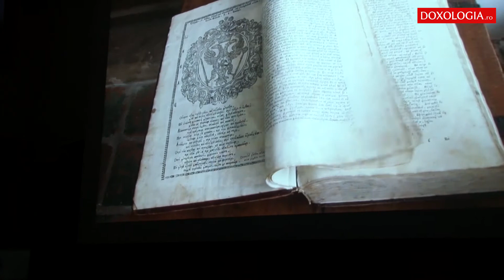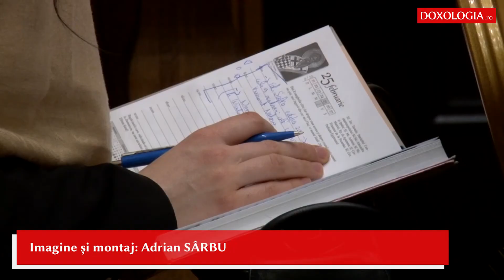Personalitatea Mariei Brâncoveanu prezentată la Iași